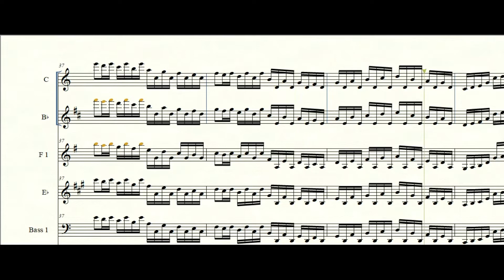BEETHOVEN VIRUS(C,Bb,F,Eb,Bass INSTRUMENT)